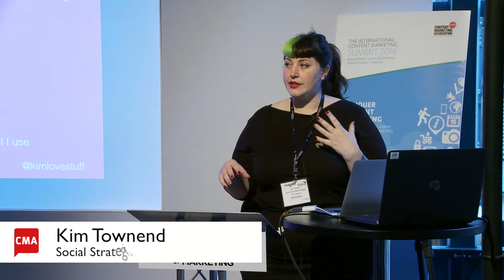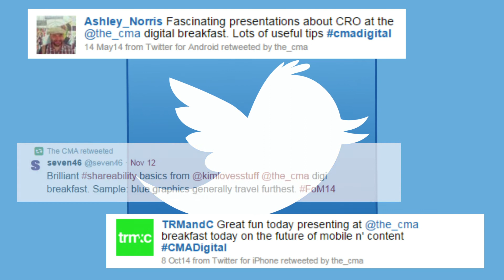The CMA Digital Breakfast Showreel 2015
CMA Digital breakfasts are established, thought leadership events featuring three individual speakers who present their own topics and then take part in a panel debate at the end. Each session is future thinking and provides an opportunity to learn successful strategies you can adopt in the digital landscape. Topics for this year include - Video content for engagement and lead generation, Native advertising: opportunities for brands and publishers and The human touch: bloggers, vloggers and social media personalities.

You can book and find out more information about the digital breakfasts here:

to find out more about Content Marketing